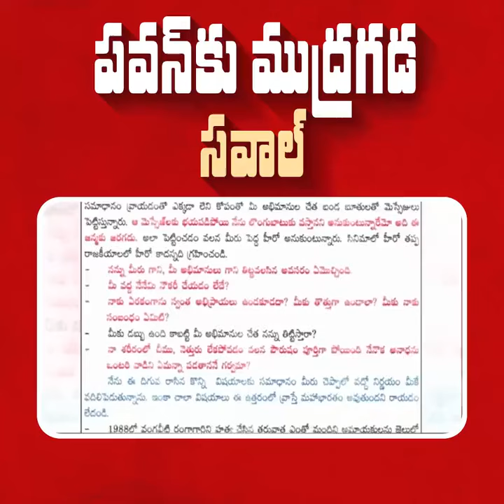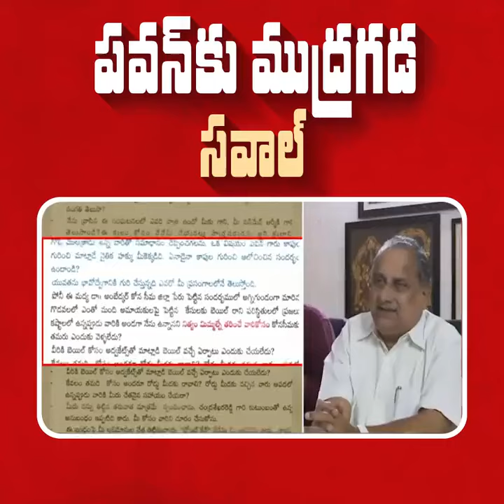పవన్‌కి ముద్రగడ సవాల్”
పిఠాపురం నుంచి పోటీ చేయ‌డానికి నిర్ణ‌యం తీసుకుని న‌న్ను మీపై పోటీ చేయ‌డానికి స‌వాల్ విస‌ర‌మ‌ని కోరుకుంటున్నాను అంటూ ప‌వ‌న్‌కు రెండో లేఖ రాసిన ముద్ర‌గ‌డ ప‌ద్మ‌నాభం.